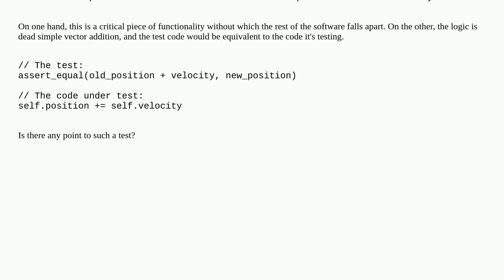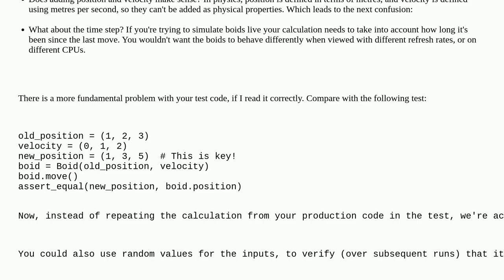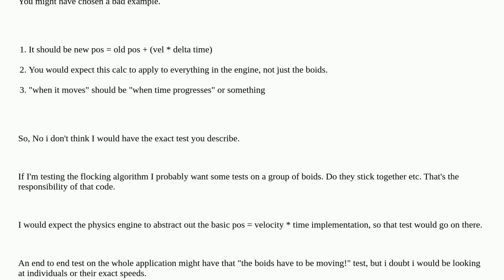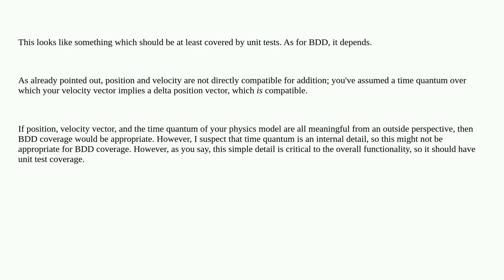Softwareengineering: Should you define acceptance tests for vital yet simple behavior?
Should you define acceptance tests for vital yet simple behavior?

A special thanks goes out to the community

  acceptance-testing bdd tdd